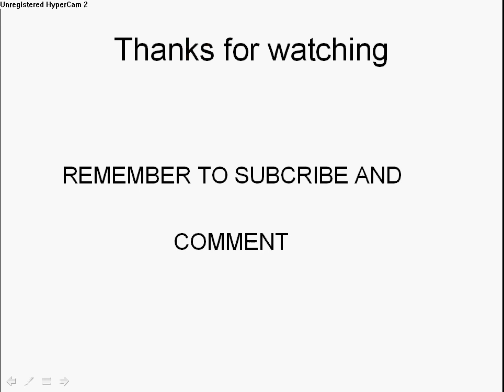how to lvl in mage or range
srry on music